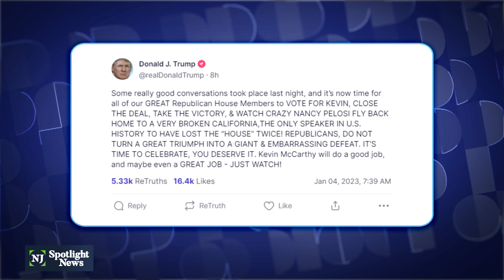GOP still undecided on next House speaker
The McCarthy mess drags on for a second day. Congressional GOP members are still gridlocked over their vote for a House Speaker. A core group of conservatives delivered defeat after defeat to Republican leader Kevin McCarthy in his quest for the gavel. An embarrassing blow to the House majority that’s thrown both the party and its agenda into chaos.